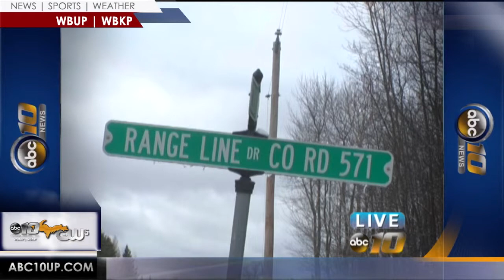Court delay for suspects in Menominee County home invasion